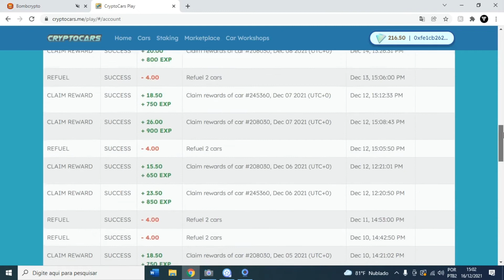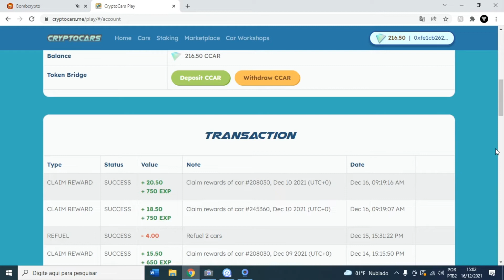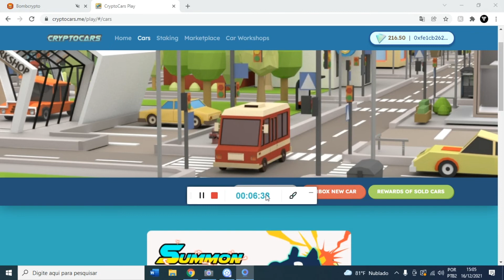Taxas de Saque no CryptoCars (CryptoCars)